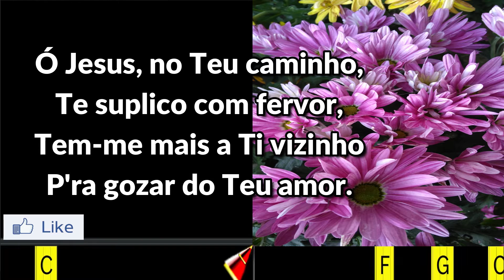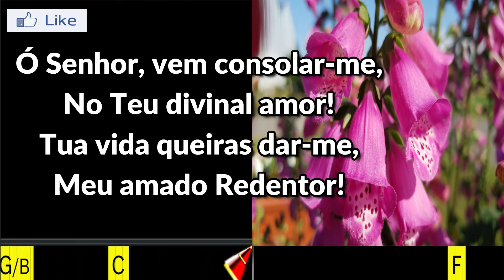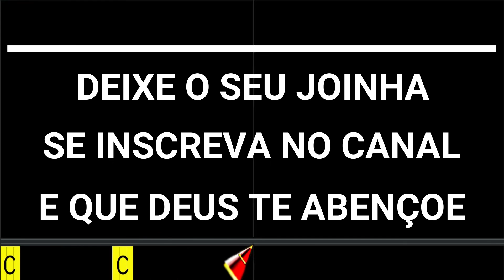Ó JESUS TE SUPLICO - 280. HARPA CRISTÃ- (CIFRADO) - Carlos josé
ESTAMOS POSTANDO MAIS UM BELO HINO DA HARPA CRISTÃ PRA VOCÊ. QUE DEUS ABENÇOE GRANDEMENTE A CADA UM.